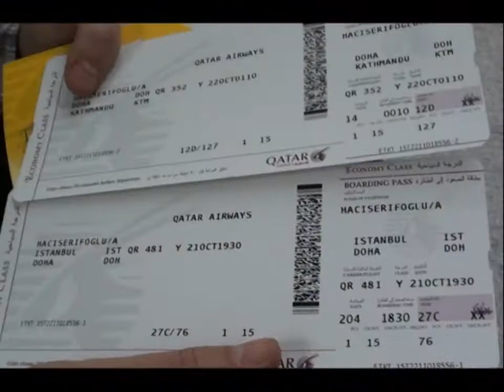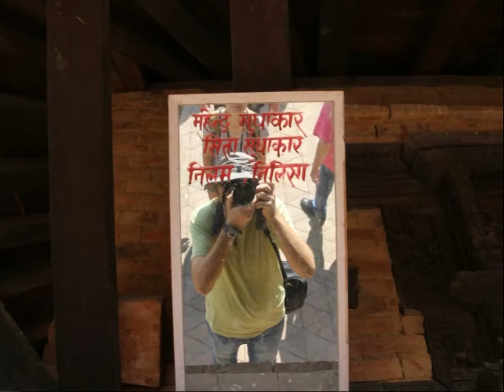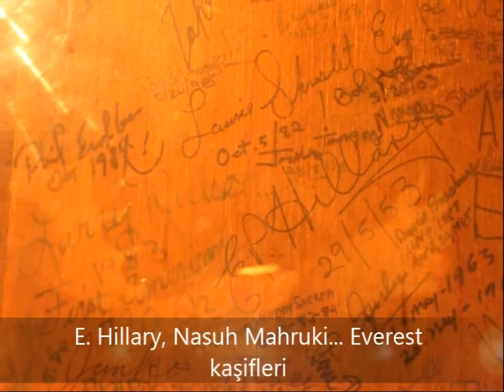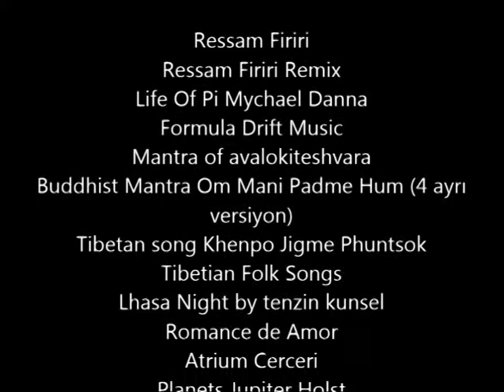Nepal Tibet Bhuthan 2012